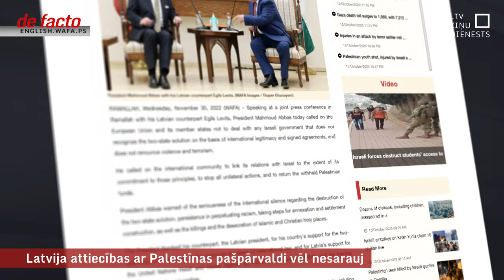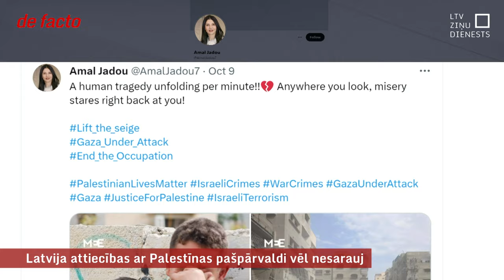Latvija attiecības ar Palestīnas pašpārvaldi vēl nesarauj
Dažas dienas pirms asiņainajiem notikumiem Izraēlā, Latviju vizītē apmeklēja Palestīnas pašpārvaldes pārstāve, kura tikās ar virkni amatpersonu, tostarp veselības ministru Hosamu Abu Meri, kurš tagad saņēmis opozīcijas pieprasījumu skaidrot savas tikšanās saturu. Lai gan ar Rietumkrastā bāzēto Palestīnas pašpārvaldi Latvijai politiskais dialogs notiek jau kopš 2010. gada, šobrīd par tā nākotni radušies jautājumi, jo nav sagaidīts skaidrs terora aktu nosodījums.